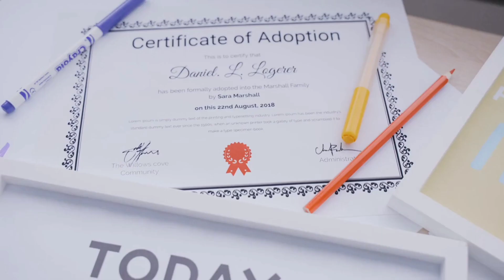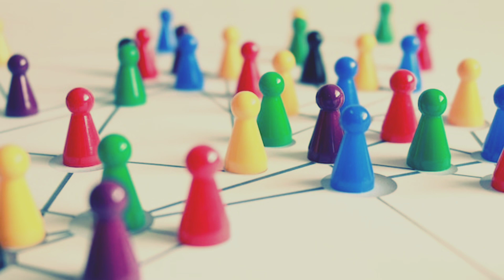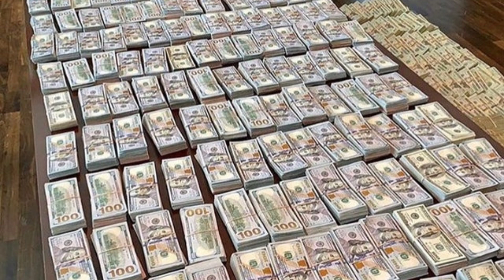"The King of Cocaine: The Untold Story of Pablo Escobar" || Telugu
In this video, we delve deep into the life and times of Pablo Escobar, one of the most notorious drug lords of all time. From his humble beginnings in the slums of Medellín, Colombia, to his meteoric rise to power as the head of the infamous Medellín Cartel, we explore the key events that shaped his life and the impact he had on the world.

Using archival footage, interviews with experts and insiders, and expert analysis, we uncover the secrets behind Escobar's rise to power, his ruthless tactics, and the devastating consequences of his reign of terror. We also examine the many myths and legends that have sprung up around him, separating fact from fiction and providing a nuanced portrait of this complex figure.

Whether you're a history buff, a true crime fan, or just curious about one of the most fascinating and controversial figures of the 20th century, this video has something for you. So sit back, relax, and join us on a journey through the life and times of Pablo Escobar

Timestamps:
00:00 INTRO
00:58 EARLYLIFE
01:51 LOCAL THIEF TO DRUGLORD
03:58 FALL OF AN EMPIRE
05:30 OUTRO